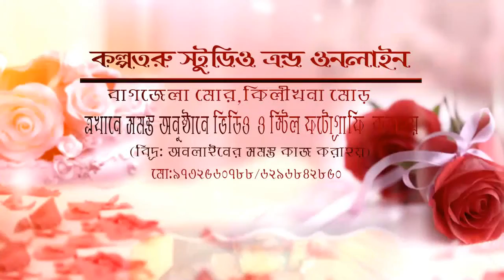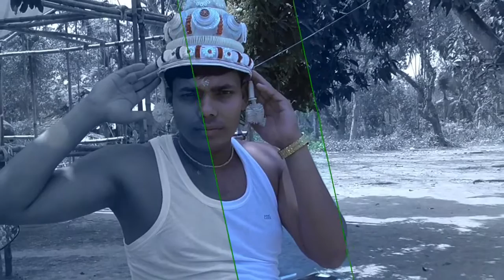wedding video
𝙱𝚘𝚘𝚔 𝚞𝚜 𝚝𝚘𝚍𝚊𝚢 𝚏𝚘𝚛 𝚜𝚎𝚊𝚜𝚘𝚗 𝟸𝟶𝟸𝟸-𝟸𝟶𝟸3
𝙵𝚘𝚛 𝙿𝚛𝚘𝚏𝚎𝚜𝚜𝚒𝚘𝚗𝚊𝚕 𝙰𝚜𝚜𝚒𝚐𝚗𝚖𝚎𝚗𝚝𝚜, 𝙲𝚊𝚗𝚍𝚒𝚍 𝙿𝚑𝚘𝚝𝚘𝚐𝚛𝚊𝚙𝚑𝚢 | 𝚃𝚛𝚊𝚍𝚒𝚝𝚒𝚘𝚗𝚊𝚕 𝙿𝚑𝚘𝚝𝚘𝚐𝚛𝚊𝚙𝚑𝚢 | 𝙲𝚒𝚗𝚎𝚖𝚊𝚝𝚘𝚐𝚛𝚊𝚙𝚑𝚢 | 𝙿𝚛𝚎-𝚆𝚎𝚍𝚍𝚒𝚗𝚐 | 𝚁𝚒𝚌𝚎 𝙲𝚎𝚛𝚎𝚖𝚘𝚗𝚢 | 𝙱𝚒𝚛𝚝𝚑𝚍𝚊𝚢 | 𝙰𝚗𝚗𝚒𝚟𝚎𝚛𝚜𝚊𝚛𝚢 | 𝙴𝚟𝚎𝚗𝚝𝚜
 𝙿𝚕𝚎𝚊𝚜𝚎 𝚁𝚒𝚗𝚐 𝚄𝚜 𝙾𝚛 𝚆𝚑𝚊𝚝𝚜𝙰𝚙𝚙 𝙰𝚝 - +𝟿𝟷 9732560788
Suman Photography